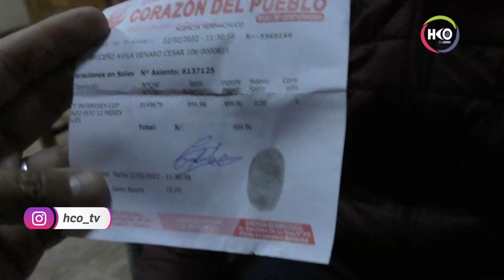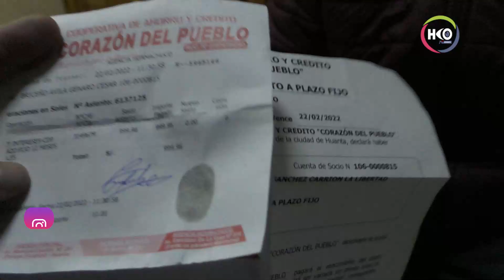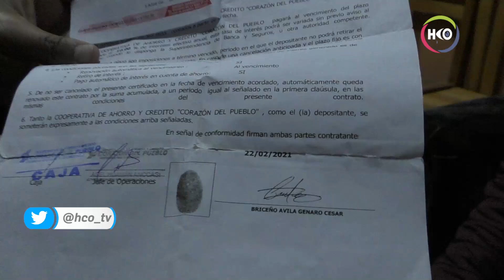COOPERATIVA NO CUMPLIÓ CON DEVOLVER DIEZ MIL SOLES A CIUDADANO QUE PUSO SU DINERO A PLAZO FIJO